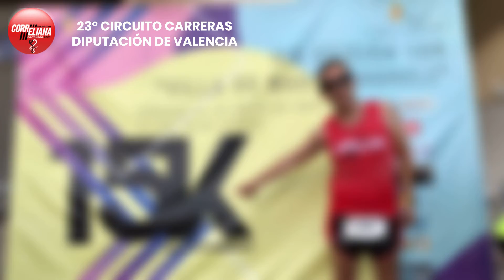15K MASSAMAGREL 2022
C.A. CORRELIANA EN EL 15K MASSAMAGRELL (21/05/2022)
23º Circuito de Carreras Populares de la Diputación de Valencia 2022